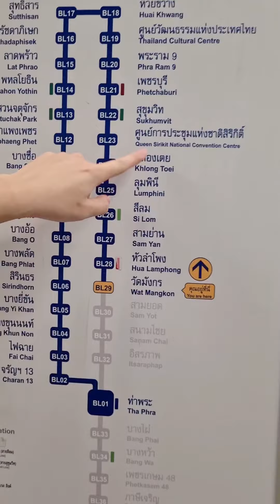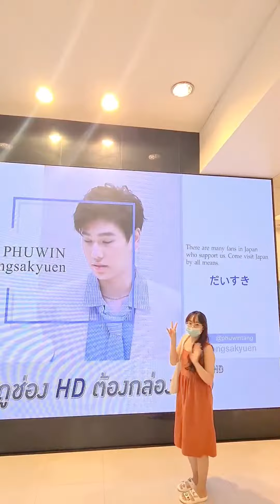Lần đầu đi đến GMM Store có gì hay | Mua goods của Idol Thái | GMMTV | Du Lịch Thái Lan | Kòi Kòi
Lần đầu đi đến GMM Store có gì hay | Vào tận hang ổ bia đia Thái Lẻn | Du Lịch Thái Lan | Kòi Kòi

Đây là nhật ký nấu và ăn của Kòi. Xin chàooo
Nơi đây mình chia sẻ các công thức nấu ăn siêu đỉnh siêu ngon, hi vọng mọi người sẽ thích kênh của Kòi nhé 🧡

© Bản quyền thuộc về Kòi Kòi - Koicookneat
© Copyright by Kòi Kòi - Koicookneat ➡️➡️➡️ Do not Reup